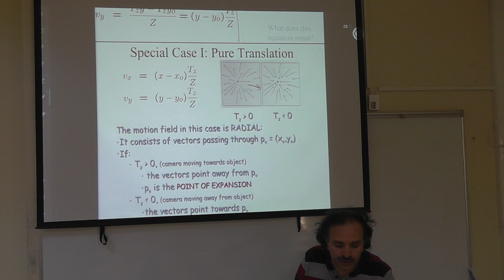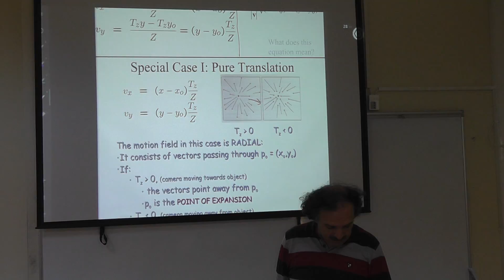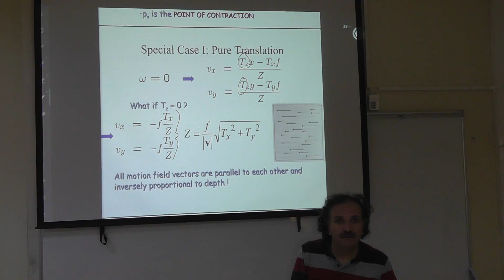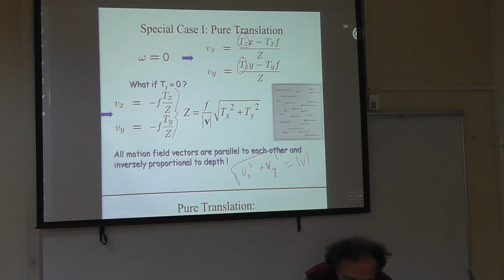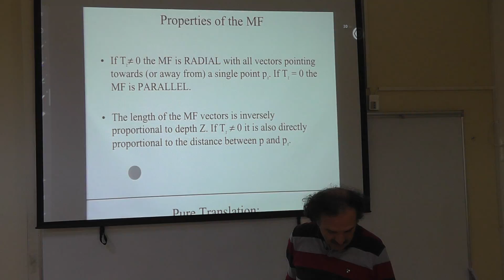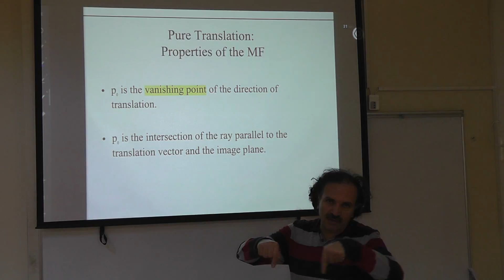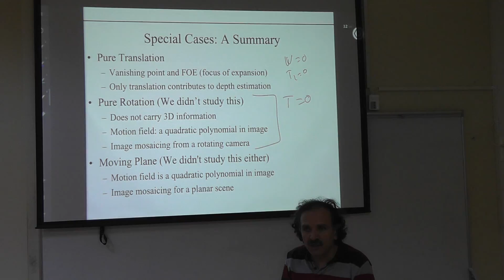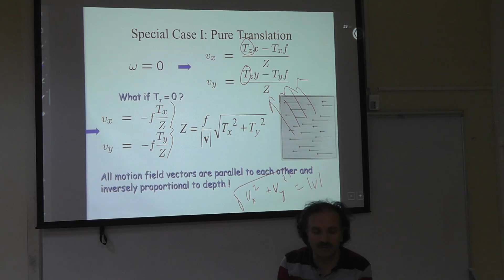2015 Fall GTU CSE 665 Lecture 08 Nov 23 00004